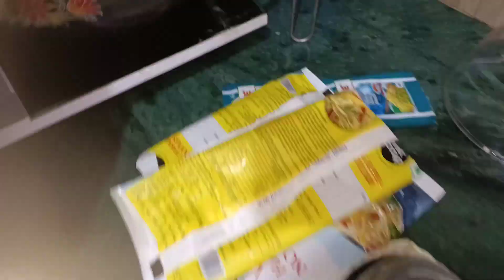Mobile होगया चोरी😔||visit to RAM MANDIR🛕😇||हमने किए राम लल्ला के दर्शन🚩|| groceryorganization🛒